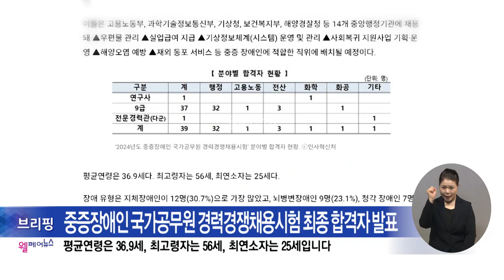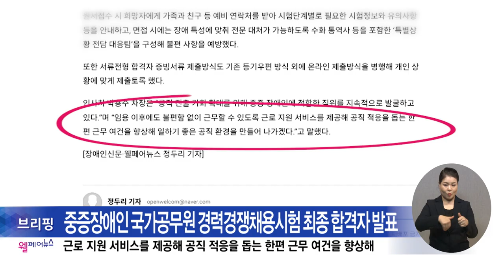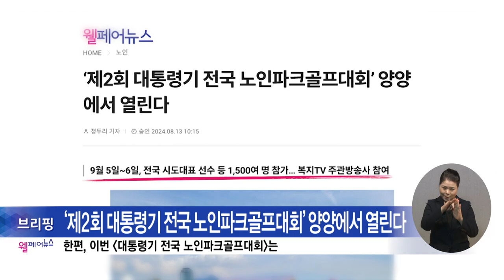복지TV뉴스24_월페어뉴스 브리핑 (2024.08.21)